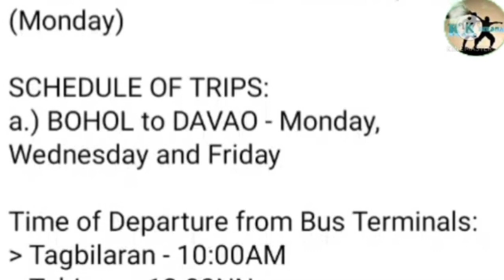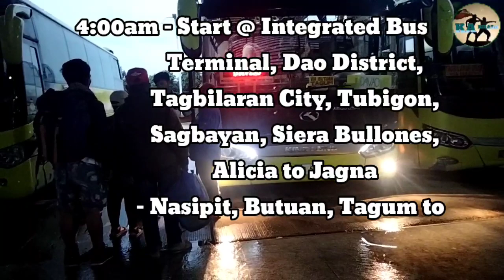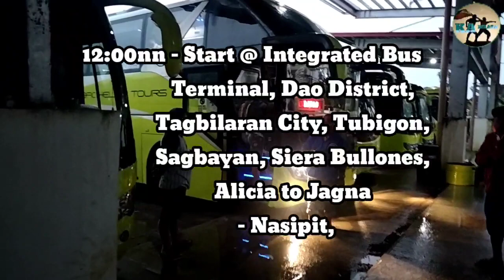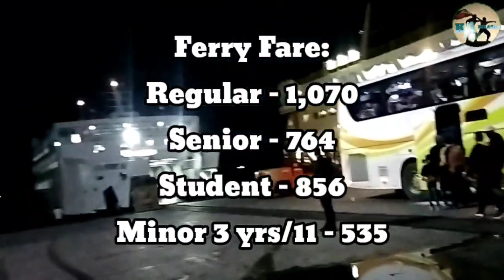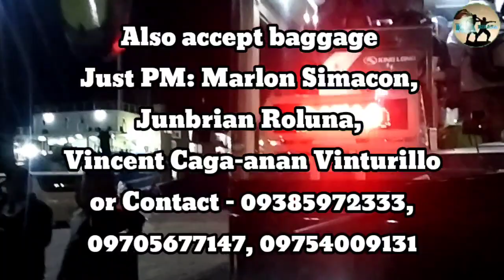📺Update: BOHOL - DAVAO vice versa 2023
Narito ang mga bagong schedule sa BOHOL to DAVAO vice versa sa taong 2023.

SCHEDULE:
           * BOHOL to DAVAO *
SUNDAY:
1st Trip
3:00am - Start @ Integrated Bus
                 Terminal, Dao District,
                 Tagbilaran City, Tubigon,
                  Inabanga, Talibon, Ubay
                  to Jagna
               - Nasipit, Butuan, Tagum to
                 Davao
2nd Trip
4:00am - Start @ Integrated Bus
                 Terminal, Dao District,
                 Tagbilaran City, Tubigon,
                 Sagbayan, Siera Bullones,
                 Alicia to Jagna
                 Davao City

WEDNESDAY:
1st Trip
10:00am - Star @ Integrated Bus
                 Terminal, Dao District,
                 Tagbilaran City, Tubigon,
                  Inabanga, Talibon, Ubay
                   to Jagna
                 Davao City
2nd Trip
12:00nn - Start @ Integrated Bus
                 Terminal, Dao District,
                 Tagbilaran City, Tubigon,
                 Sagbayan, Siera Bullones,
                 Alicia to Jagna
                 Davao City

             * DAVAO to BOHOL *
SUNDAY:
1st Trip
5:00am - Start @ Davao City Bus
                Terminal, Tagum, Butuan
                 to Nasipit
              - Jagna, Ubay, Talibon,
                 Inabanga, Tubigon to
                 Tagbilaran City
2nd Trip
7:00am - Start @ Davao City Bus
                Terminal, Tagum, Butuan
                 to Nasipit
              - Jagna, Ubay, Talibon,
                 Inabanga, Tubigon to
                 Tagbilaran City

THURSDAY
1st Trip
5:00am - Start @ Davao City Bus
                Terminal, Tagum, Butuan
                 to Nasipit
              - Jagna, Ubay, Talibon,
                 Inabanga, Tubigon to
                 Tagbilaran City
2nd Trip
7:00am - Start @ Davao City Bus
                Terminal, Tagum, Butuan
                 to Nasipit
              - Jagna, Ubay, Talibon,
                 Inabanga, Tubigon to
                 Tagbilaran City

TRAVEL TIME:
     Land Trip: 5hours BOHOL AREA
                        9hours DAVAO AREA
     Sea Trip:   6hours

Booking and Reservations:
Look:   Mr. CARCALLAS